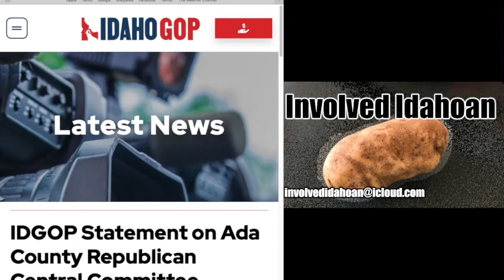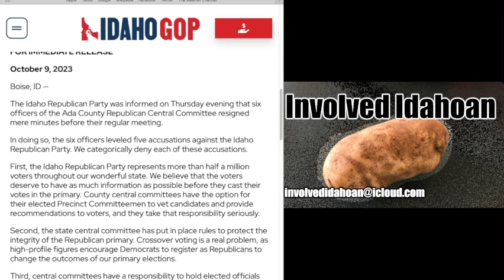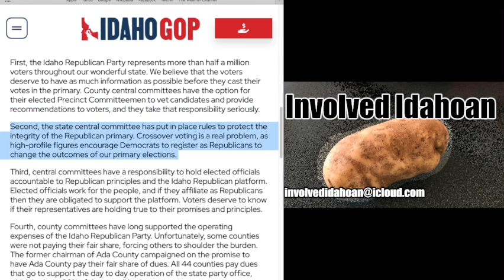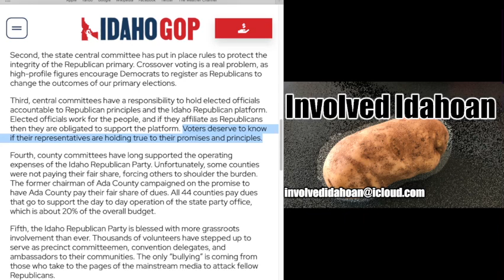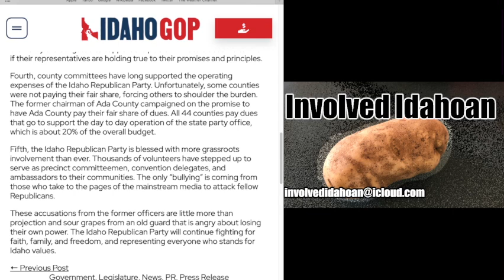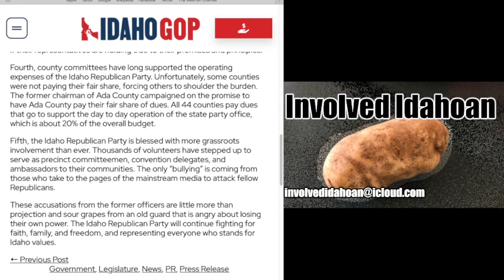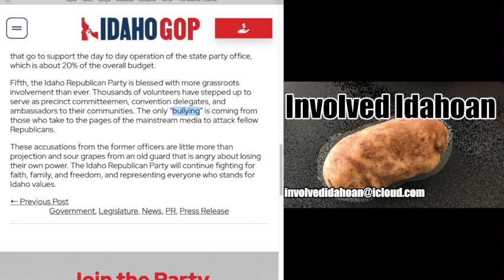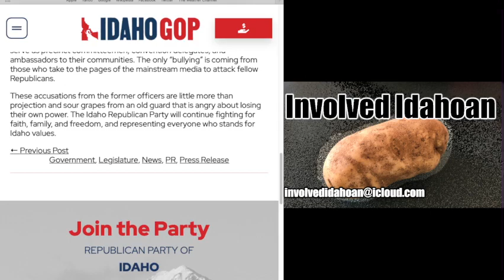The Liar, the Witch, and the Resignation (updates for October 9, 2023)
In this video I provide some more updates and cover two press release from today (October 9, 2023)